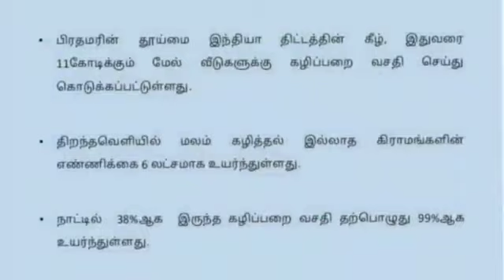பிரதமரின் "தூய்மை இந்தியா" திட்டம் | Samaniyar Nagaraj